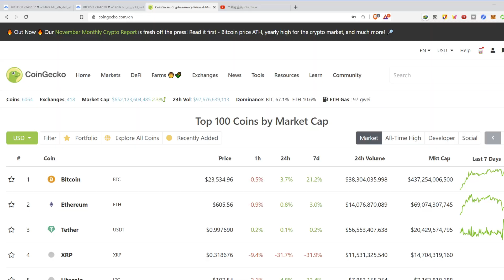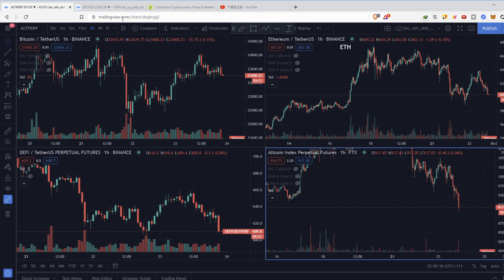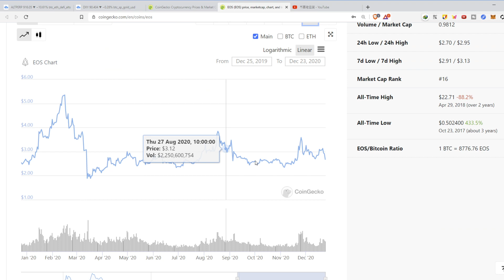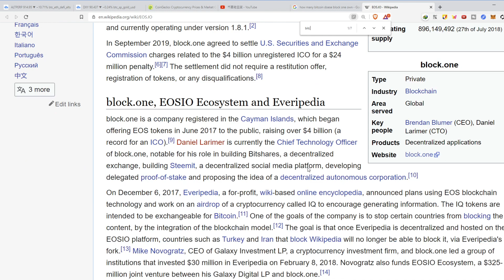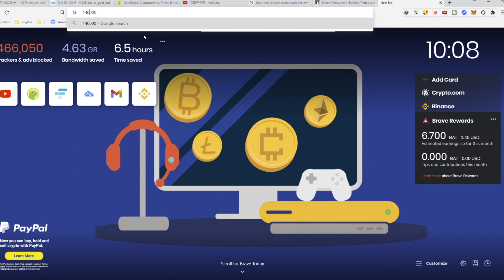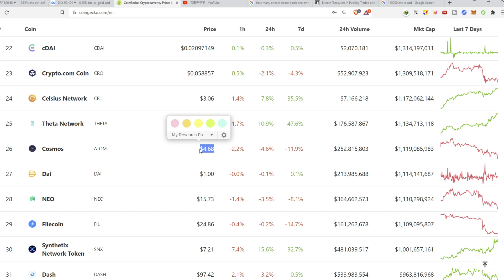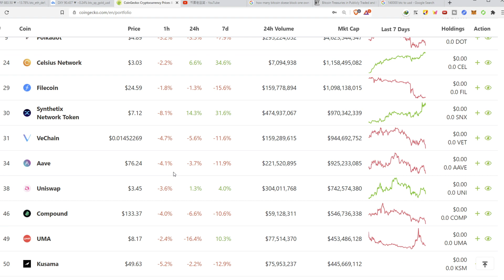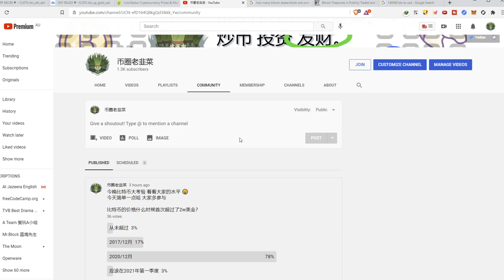比特币横盘，以太坊微跌，DEFI 开始回调，山寨币 由于xrp 开启暴跌模式。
微信: cryptoleek